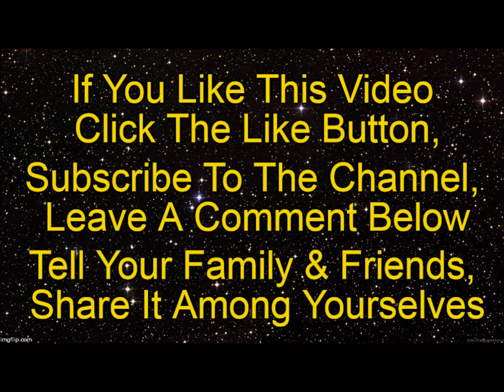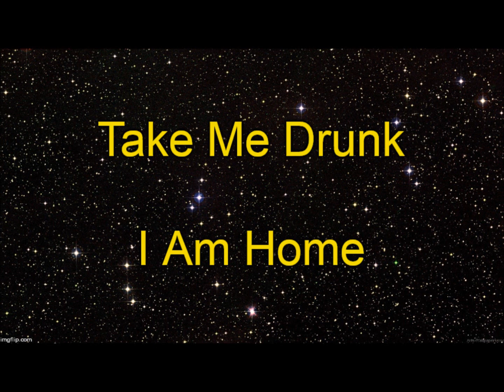"Big Red's Brew Review" ep. 28 - Robinsons Iron Maiden Trooper Ale - Review - Mukbang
In this episode of "Big Red's Brew Review", Big Red tries a beer inspired and created by one of his favorite metal bands, with is crafted by Robinsons Brewery. He tries Robinsons Iron Maiden Trooper Ale. See what he thinks of it. Cheers.

You can send Big Red stuff to review, gifts or fan mail to:

Impressive Inks / Tee Imp
c/o Corey "Big Red" Dempsey
219 Main St.